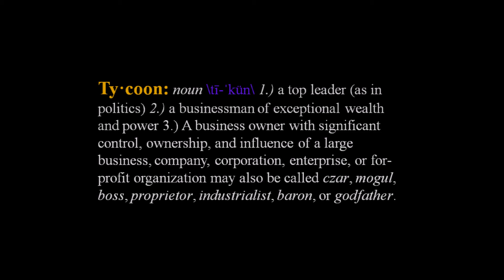G. Twilight feat. Cheddah Mile Weatz - The Phone Ringin' [prod. by Beat Demons]